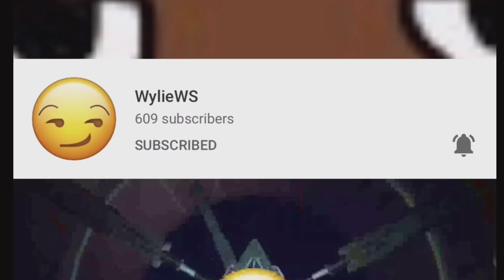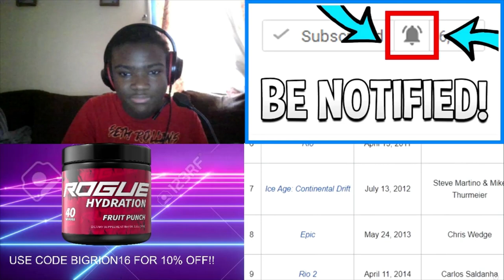Disney is SHUTTING DOWN Blue Sky Studios Reaction!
sad that blue sky studio is shutting down. lets hope there movies go to disney plus and some of there unfinsh movies can be finsh by disney.